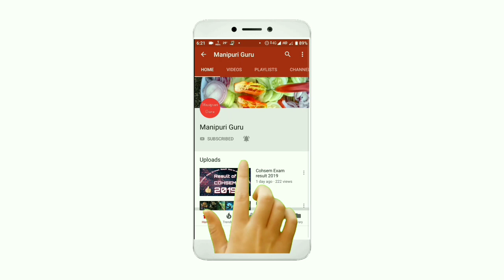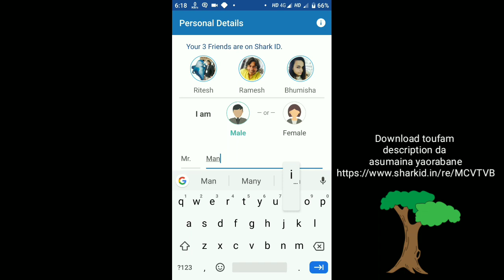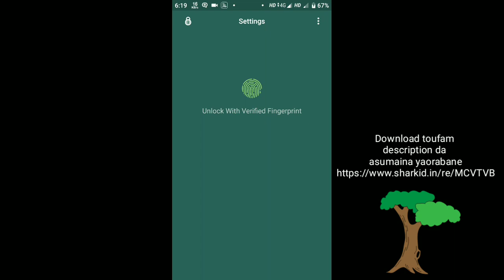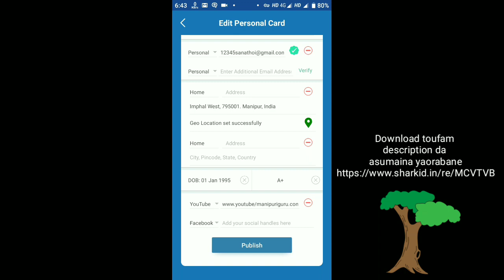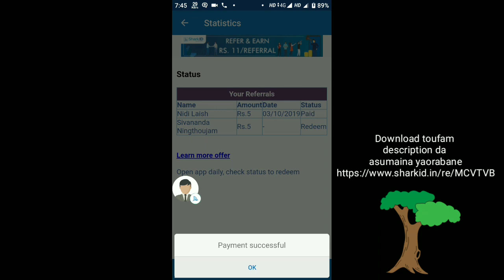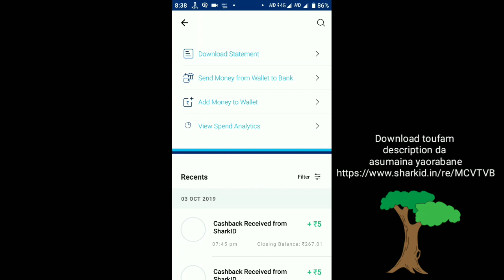Rs 500 Paytm peisa online tanba unlimited